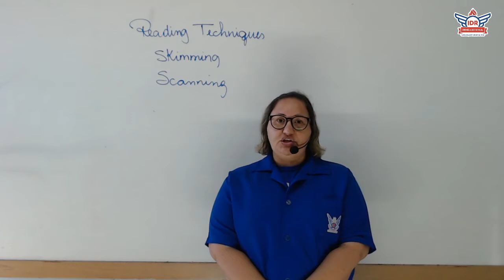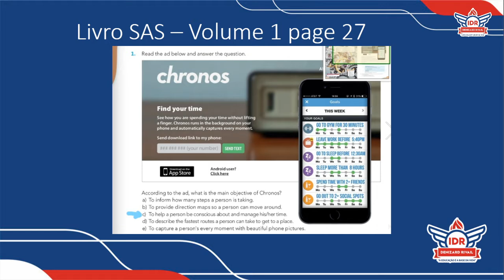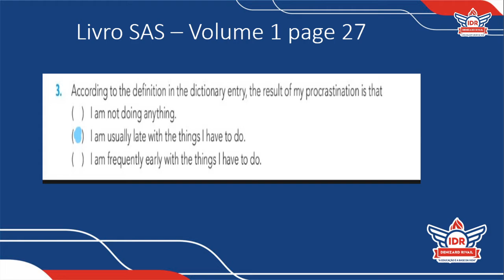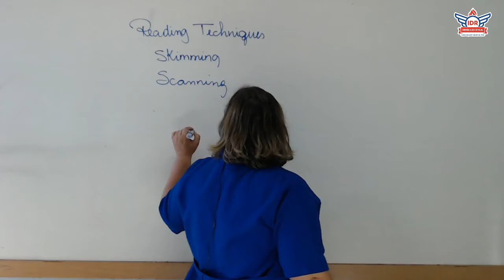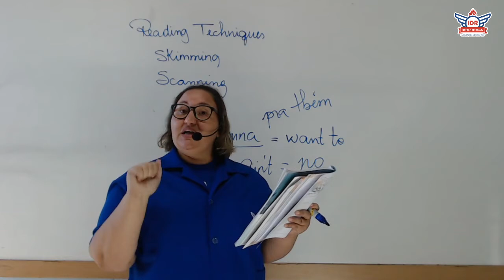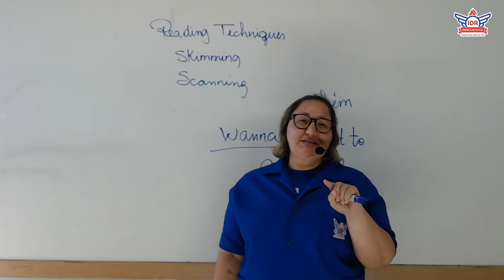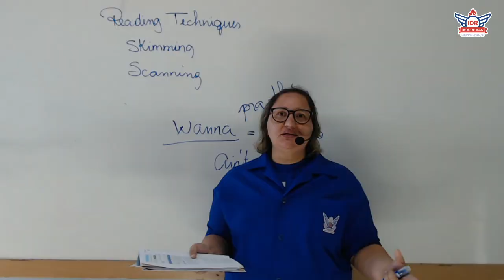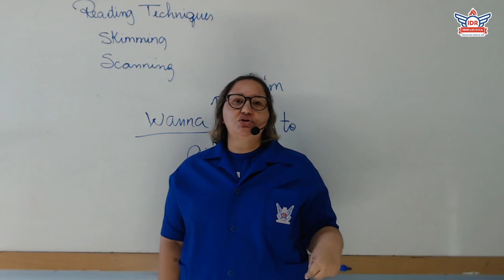AULÃO DE REVISÃO - L. INGLESA - 1ª SÉRIE